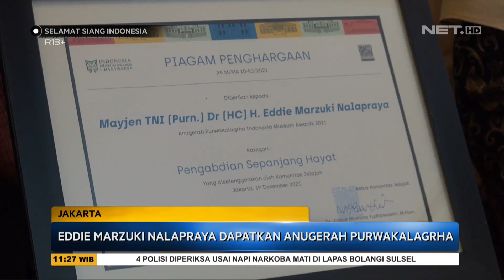Eddie Marzuki Nalapraya Dapatkan Anugerah Purwakalagrha - SSI